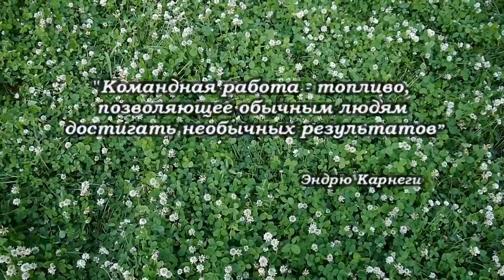DZWINNER 2019_Менеджер року_Довбуш Ірина_Завдання_1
Завантажте відео презентацію, в якій розкажіть про ваші результати і досягнення вашої команди за минулий рік. Розкажіть про те, які цілі ви ставите для себе та команди. Продемонструйте вміння переконливо, яскраво і доступно показувати результати своєї роботи. Наведіть докази і приклади, які допоможуть зрозуміти, чому ви маєте право називати себе менеджером команди Чемпіонів. Розкажіть про інші деталі, які б допомогли Журі оцінити рівень вашої експертизи.